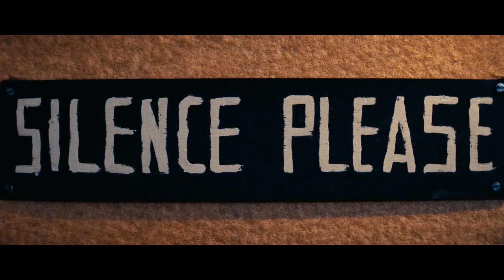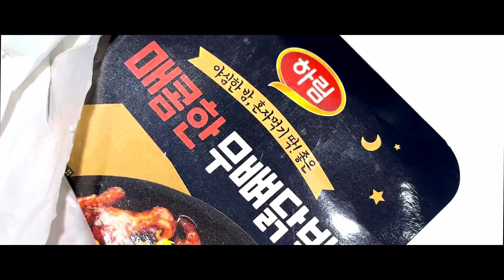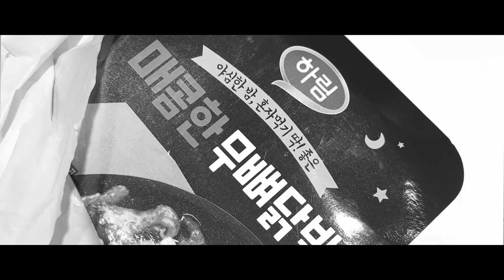[청불] 신입 프로젝트 1조 - 바빌론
할리우드 배우들의 이야기를 그려낸 영화 {바빌론(2023)}을 소재로, 엉뚱한 사건·사고들이 일어나는 촬영장의 모습을 1팀만의 스타일로 재해석해보았다.

배우 :
배우 역- 주민혁
감독 역- 박진완
음향감독 역- 강동왕
슬레이트 역- 김재연
작가1 역- 김현주
작가2 역-김시현
회장 역-인남정

촬영 : 김현주, 인남정
편집 : 김시현
대본 작성 및 수정 : 강동왕, 김재연
콘티 작성 : 강동왕, 김재연, 김현주
장소헌팅 : 박진완